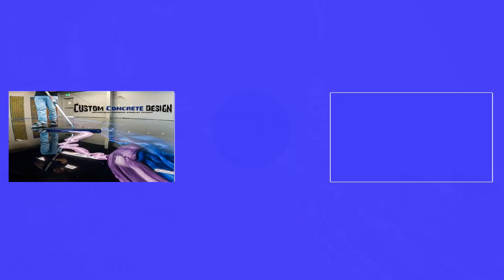Metallic Epoxy Flooring on Concrete | Metallic Epoxy Floor Designs Lake of the Ozarks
Metallic Epoxy Flooring on Concrete | Metallic Epoxy Floor Designs Lake of the Ozarks Visit My

Custom Concrete Design - Specializing in architectural decorative concrete resurfacing products inside and outside that will enhance the beauty of your existing concrete. Serving Lake of the Ozarks, Osage Beach, Sunrise Beach, Versailles, GreenView , Gravois Mills, Jefferson City, Camdenton, Eldon, Lebanon, Rolla, and surrounding areas in Central Missouri.

► Metabo WP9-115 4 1/2" Angle Grinder
► XPS Teenie Genie Premium Concrete Edge Grinder
► Power Mixer with Stand Dual Paddle Programmable
► Sharpshooter 2.1 Texture Hopper Spray Nozzle
► Mr. LongArm Pro-Pole Extension

► Diva Ring Light Nova 18"
► FeiyuTech Vimble2 3-Axis Handheld Gimbal
► Fotopro 12" Flexible Tripod
► DJI Mavic Air
🔥 Popular and Unique Floors 🔥

metallic epoxy flooring on concrete,metallic epoxy floor designs,lake of the ozarks,decorative concrete resurfacing,mrcustomconcrete,metallic epoxy floor